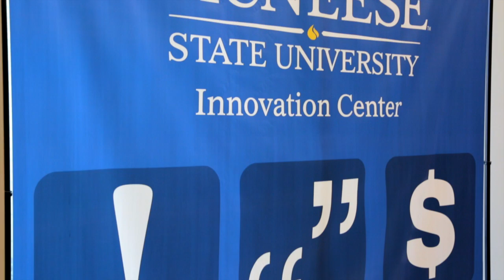McNeese Campus Tour - College of Business